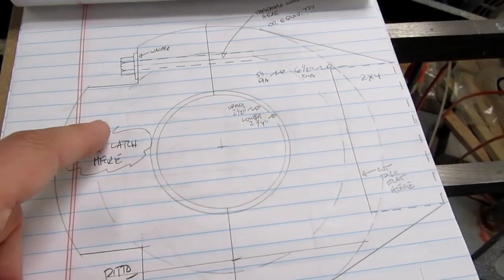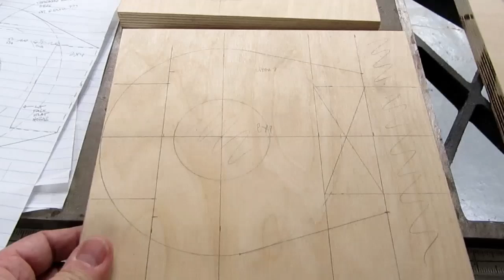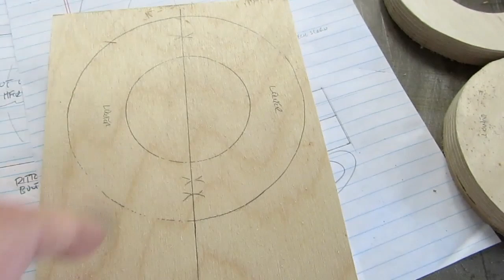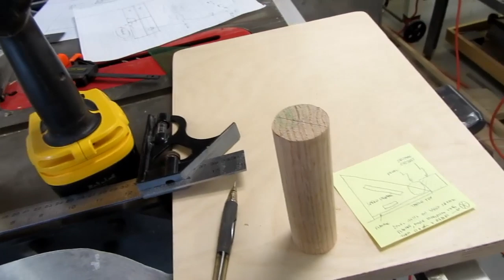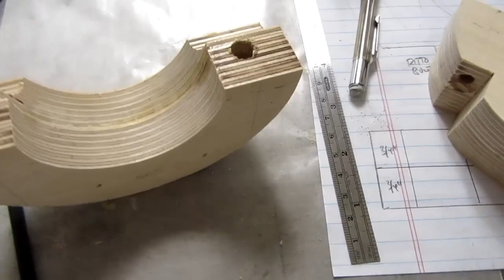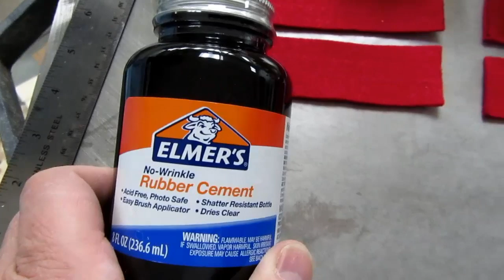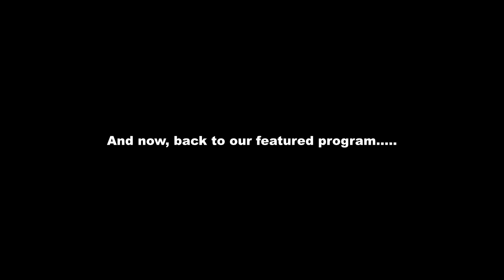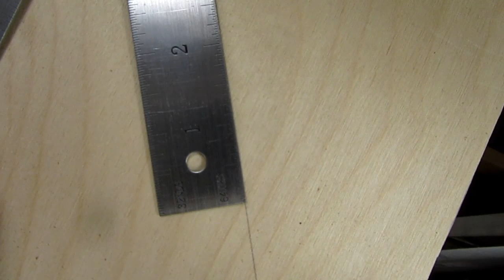Making a Swing-away Pole Hanger Shelf for a Strip Sander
I bought a strip sander made by Kalamazoo Industries in Michigan, but found that I did not have an available space for it on an existing bench, or space on the floor for a new bench/stand for the sander. I decided to mount the sander to one of the steel poles in my basement shop that hold up the floor joist above. This video is a documentary on how I figured out how to do that, and shows the steps of fabricating the 'pole hanger' as I came to call it.

The sander is the Kalamazoo model 1SM, with a 42" x 1" sanding belt.